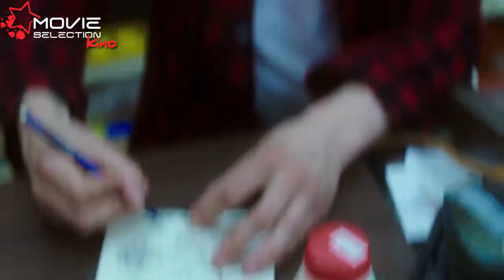MovieSelection Kino: Picknick mit Bären, Familienfest, American Ultra, Black Mass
Picknick mit Bären, Familienfest, American Ultra, Black Mass